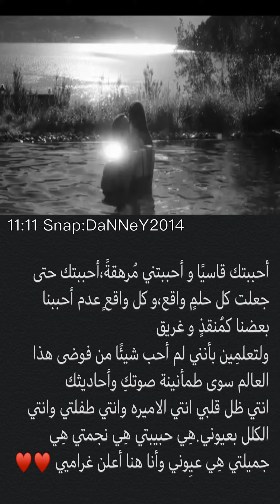احببتك قاسيا واحببتني.. _ رومانسية